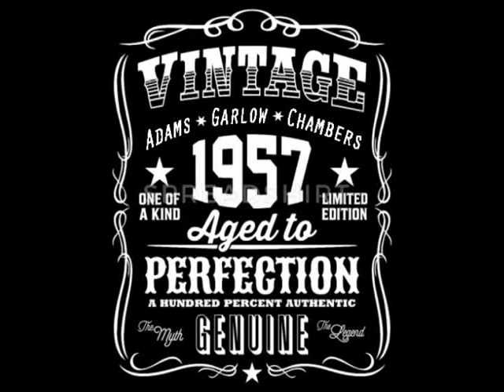Adams 1957 movies